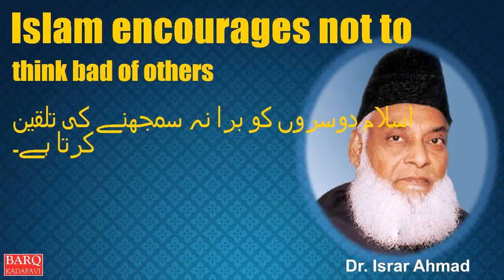Islam encourages not to think bad of others;اسلام دوسروں کو برا نہ سمجھنے کی تلقین کرتا ہے۔